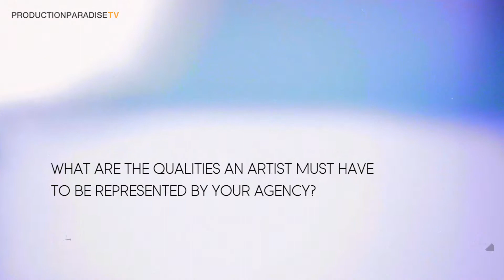Horton-Stephens Photographer Agency London | Photographer Agents UK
► Horton-Stephens, London, England/UK ✓ Photographer Agents ✓ Member of Production Paradise ✓ Production Paradise is the most trusted photo & video directory and online magazine, serving as a one-stop shop for all commercial and professional production needs!

We spoke to Niall Horton-Stephens, one of London’s leading photographers’ agents. Niall sheds light on the inside of the industry and shares some tips and personal experiences in this video interview.

While a number of Horton-Stephens‘ represented photographers and CGI companies are busy completing assignments for popular brands, top ad agencies and editorials worldwide, Niall is doing his best to keep the agency on the shortlist of major Art Buyers. He believes in the importance of online presence and diverse marketing channels. One way he increases his agency's online presence is with Production Paradise.

Horton-Stephens can provide the following services:
- professional photographer management
- photographer artist management
- photographer agents
and more.